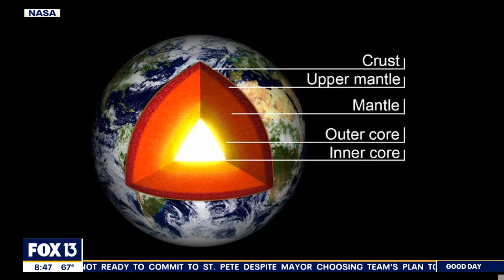Earth's inner core may have temporarily stopped turning, could reverse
New research is suggesting that the rotation of Earth's inner core may have paused and it could even go into reverse. Every 7 decades the inner core slows down and reverses. The only thing scientists don't know is how it could impact any minute impact, such as the length of our day or the magnetism of our planet.